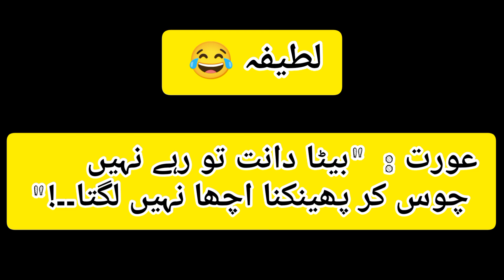Lateefay || Lateefay Funny In Urdu || Urdu Lateefay lateefay funny #2022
Lateefay
Lateefay Video
Lateefay Jokes
Lateeefay mazahiya
Lateefay Hi Lateefay
Urdu Lateefay
Urdu mein Lateefay
Urdu Lateefay Urdu Lateefay
Urdu Funny Lateefay New
Urdu lateefay funny
Urdu Lateefay 2020
Urdu Lateefay 2021
Jokes
Funny
Funny Jokes